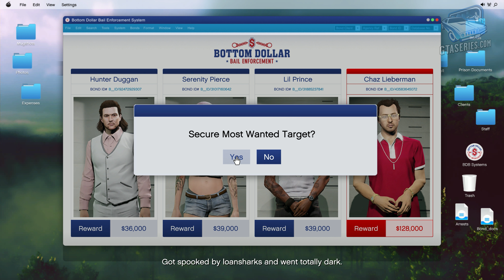GTA Online Most Wanted Bounty #4 - Chaz Lieberman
GTA Online Bottom Dollar Bounties - Most Wanted Mission #4: Chaz Lieberman Walkthrough \ Guide played solo in 4K at 60 FPS - NO COMMENTARY

ABOUT US